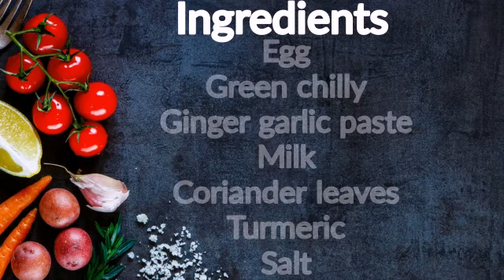Masala Bread / Bread Recipe/ Easy bread Recipe/ quick bread recipe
In this videi i showed you how to make  Masala bread
Ingredients
# BREAD MASALA
Spicy masala bread
chilli bread recipe in tamil
Bread Egg Masala| Quick 'n Easy Breakfast Recipe
Egg toast | breakfast recipe
home made recipe
egg recipe |
Bread Omelette recipe in Tamil
Quick and easy breakfast recipe
Spicy Bread Omelette Toast Recipe
Masala Bread Toast Recipe
Quick Breakfast